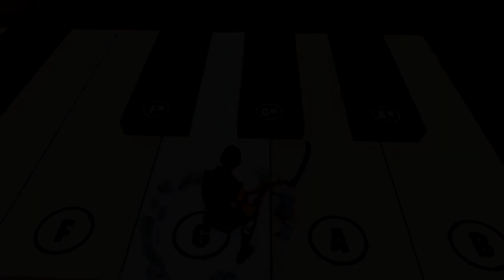*NEW* All Leaked Skins & Emotes..! *BORDERLANDS* (Vulture, Llama Bell Music Disk..!)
💸FREE VBUCKS AND GIFT CARDS

USE MY CODE FOR EXTRA POINTS: apollox

👍If you enjoyed the video please drop a like (it only takes 1.7 seconds)!

You won’t regret it :D or will you :o